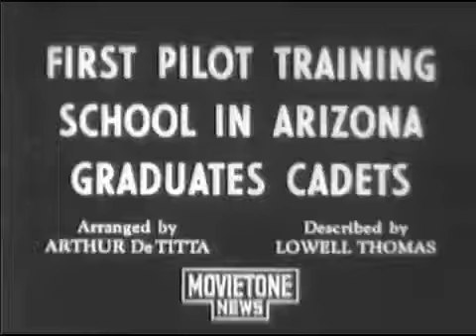PT-17 Campo Thunderbird Glendale, AZ 1941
Recordar